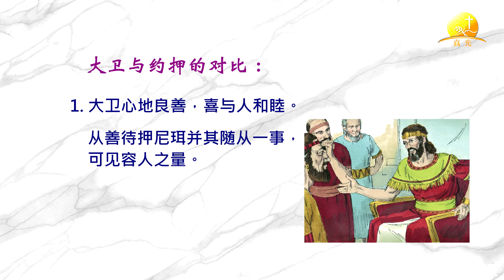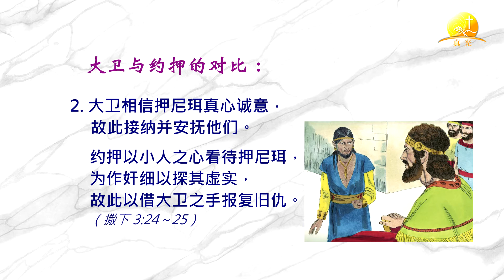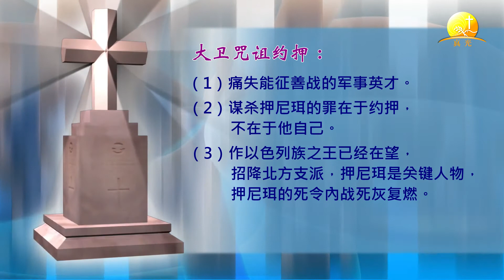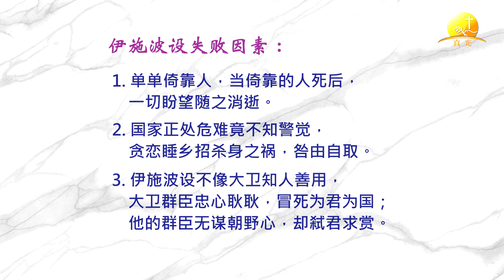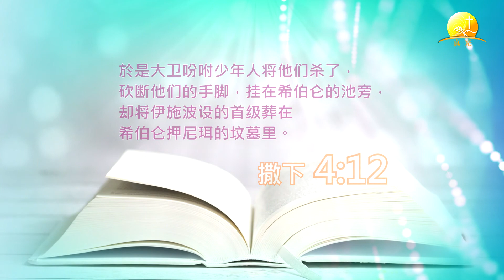撒下#03. 约押背著大卫谋杀押尼珥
撒母耳记下 庄亚伦牧师主持
第3讲大卫相信神的应许(3-4章)